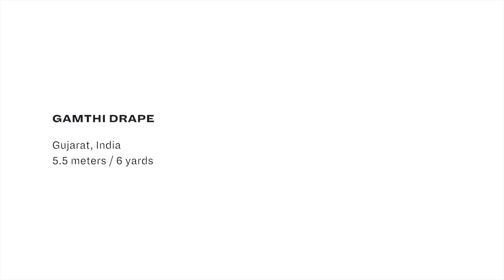How To Drape a Sari: No. 28 Gamthi Drape - Gujarat, India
TheSariSeries by Border&Fall is a film anthology documenting India’s regional sari drapes. Click CC for captions!

How-to Drape Instructions:

1. Double knot sari at right waist with inner end in front.
2. Tuck outer end in at left waist.
3. Bring to back lower edge of outer end between legs and tuck in at center back waist.
4. Tuck upper edge of outer end in at center front waist.
5. Bring remaining outer end anticlockwise and drape pallu over head and right shoulder.
6. Tuck edge of pallu in at center back waist. Adjust legs for length.

Sari Length: 5.5 meters / 6 yards
Sari: Kashmir Loom
Sari Detail: Kani, 100% cashmere
Blouse: Handknit, courtesy of Krishna Nand
Associate Producer: Good Earth

Created by: Border&Fall
Producer & Creative Director: Malika Verma Kashyap
Sari Drape Advisory: Rta Kapur Chishti / Taanbaan Team
Associate Creative Directors: Deep Kailey, Rashmi Varma
Advisors: Sanjay Garg, Sunitha Kumar Emmart
Project Manager: Julia FG Smith
Border&Fall: Suniti Rao, Rhea Subramanian
Model: TJ Bhanu